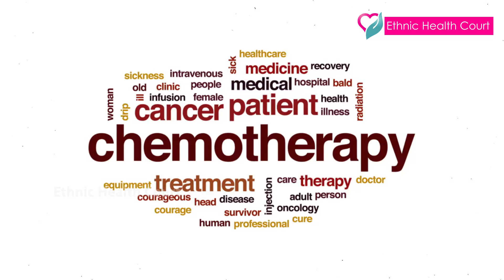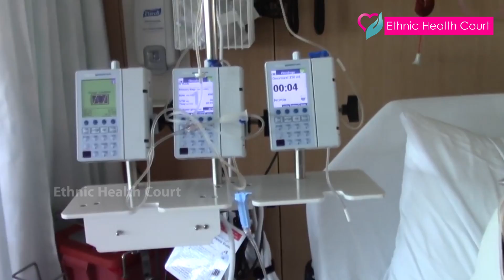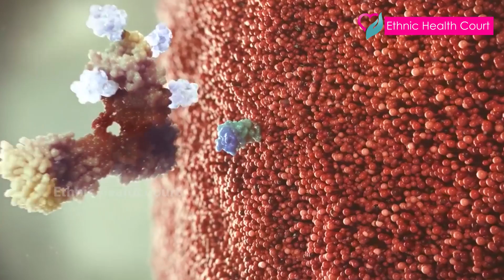What is Chemotherapy? | എന്താണ് കീമോതെറാപ്പി ? | Ethnic Health Court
Chemotherapy is an aggressive form of chemical drug therapy meant to destroy rapidly growing cells in the body. It’s usually used to treat cancer, as cancer cells grow and divide faster than other cells. A doctor who specializes in cancer treatment is known as an oncologist. They’ll work with you to come up with your treatment plan.  Here Ethnic Health Court explains in detail all about Psoriasis and how to avoid those serious conditions.

അർബുദത്തിനെതിരെയുള്ള മരുന്നുപയോഗിച്ചുള്ള ചികിത്സയാണ് കീമോതെറാപ്പി. വിശദമായി പറഞ്ഞാൽ, ചിട്ടപ്രകാരമുളള ചികിത്സാപരിപാടിയുടെ ഭാഗമായി ഒന്നോ അതിലധികമോ രസായന മരുന്നുകൾ ഉപയോഗിച്ചുള്ള അർബുദചികിത്സയാണ് കീമോതെറാപ്പി. ഇതേക്കുറിച്ചു എത്നിക് ഹെൽത്ത് കോർട്ട് വിശദീകരിക്കുന്നു. ശ്രദ്ധയോടെ മനസിലാക്കൂ.